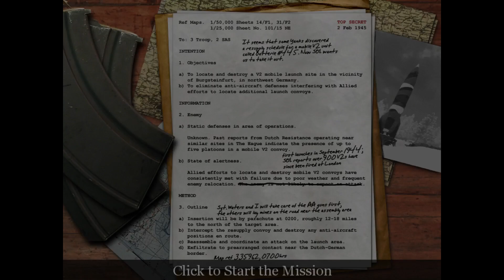Call of Duty: Mission 25 - V-2 Rocket Site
Silly Germans, the space race isn't for another few decades. Why are you messing with rockets? Check out my gameplay of Mission 25 of the first Call of Duty! Played on Regular Difficulty; No Commentary for your enjoyment. Streamed on my Twitch channel